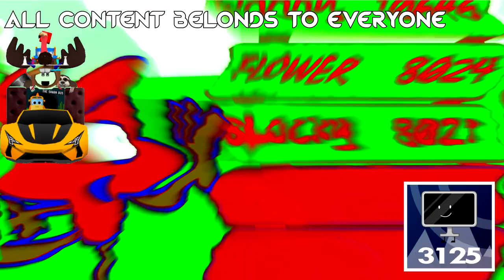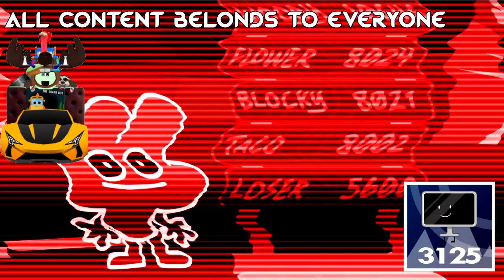Four's Elimination Song Effects (Sponsored By Pyramid Films 1978 Effects)